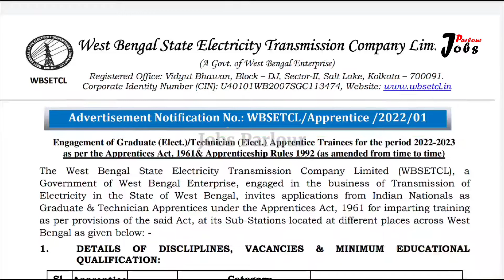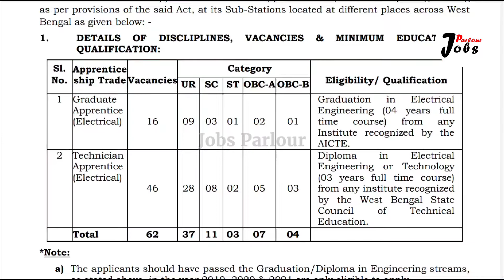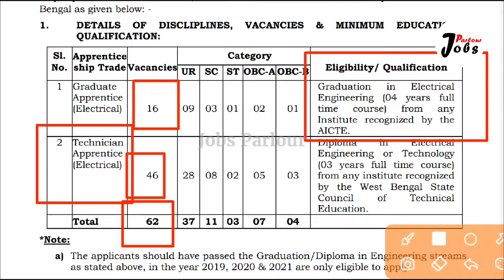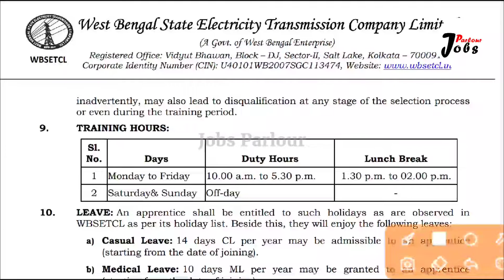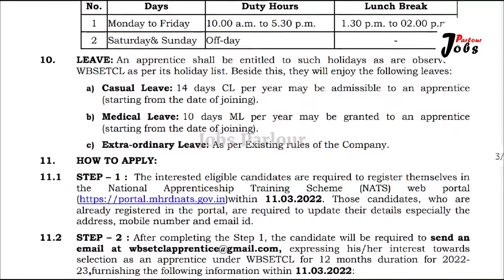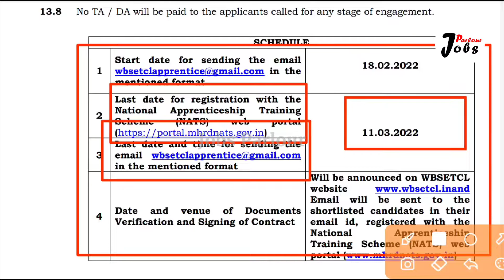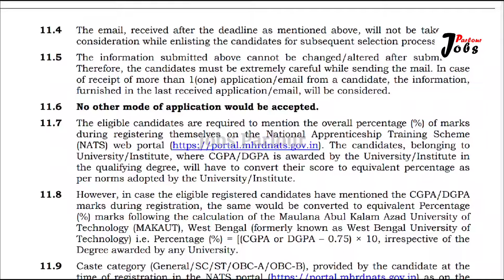WBSEDEL New Recruitment 2022 | সুবর্ণ সুযোগ | এখনই বিস্তারিত জেনে নিন | in Bengali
Jobs Parlour আপনাদের জন্য প্রতিদিন সবার আগে গভারমেন্ট জবস্ এর আপডেট নিয়ে আসে। আপনাদের জন্য মাতৃভাষা বাংলায় গভারমেন্ট জবস্ এর বিজ্ঞপ্তি গুলিকে বিস্তারিত আলোচনা করে। ভিডিওতে কোনো রকম বাড়তি কথা না বলে সরাসরি মূল বিষয় নিয়ে কথা বলে ।